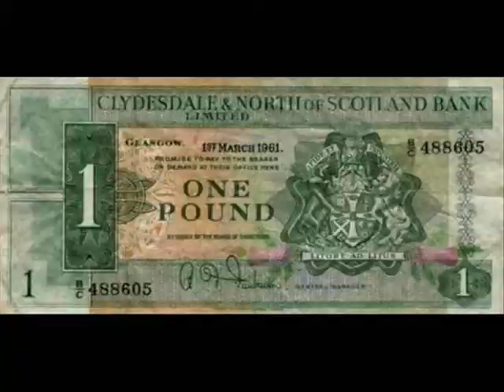Not Genetically Programmed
Coarse racist whisky drinking haggis and deep fried Mars bars eating bagpipe playing pale skinned ginger haired mean and dour kilt wearing woad painted genetically programmed Scots.

Van Credenza utilise basic instruments, bass, guitar and drums on this tune, plus a wind guitar, an unusual experimental virtual instrument first tested in Scotland: it is a thermo-acoustically controlled harmonic type generator.